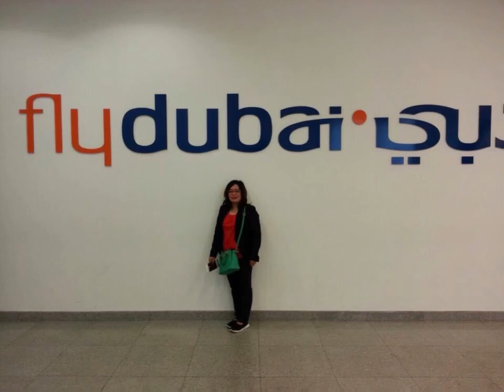Me,Myself and I,ALBUM